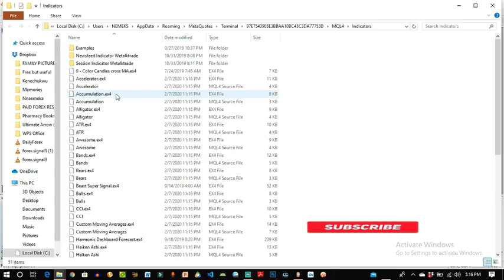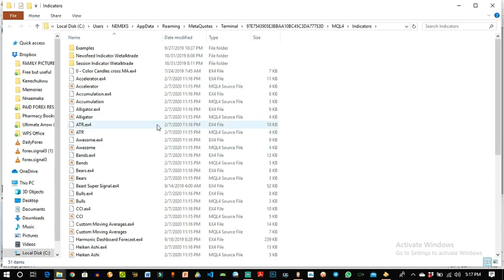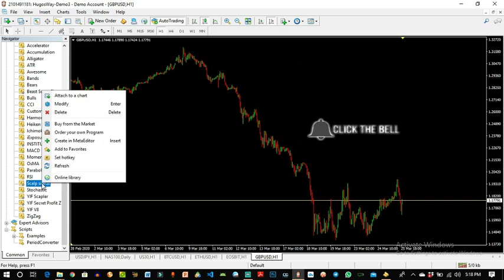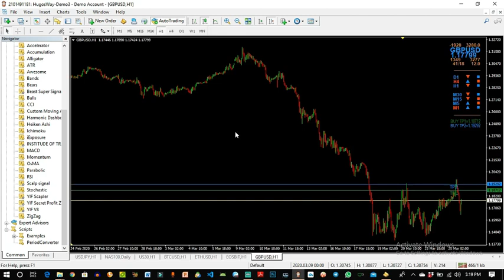How To Install Custom Indicator On MT4 (Step by Step Guide) || Forex Trading Tutorial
This video is a well detailed step by step procedure on how to install a custom indicator on MT4 PC app.